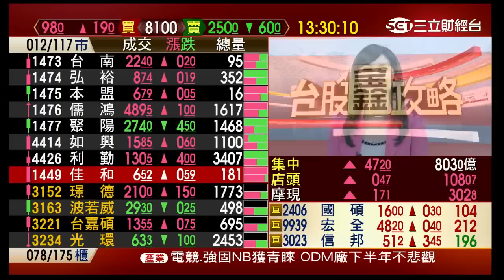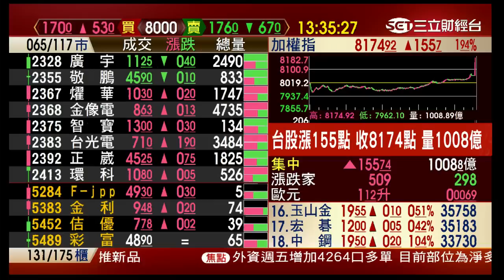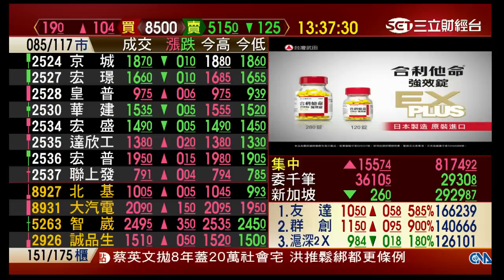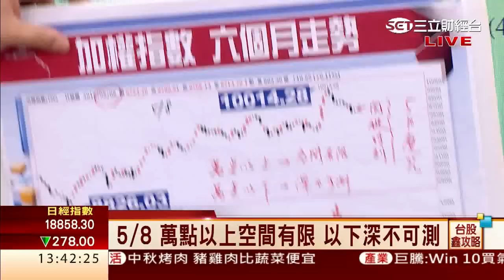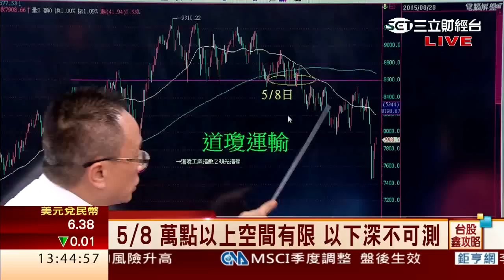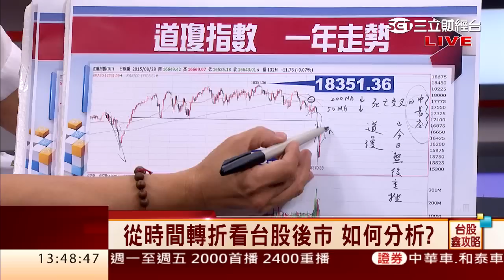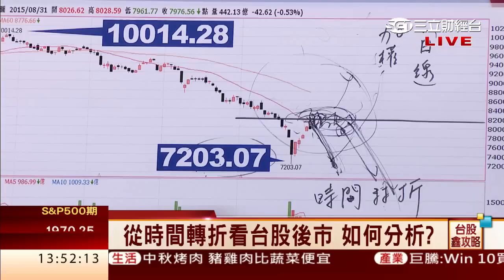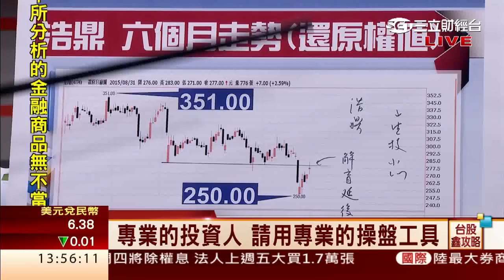邱鼎泰-0831 台股漲155點 收8174點 量1008億∣台股鑫攻略∣三立財經台CH88